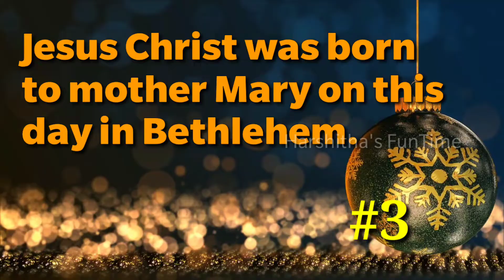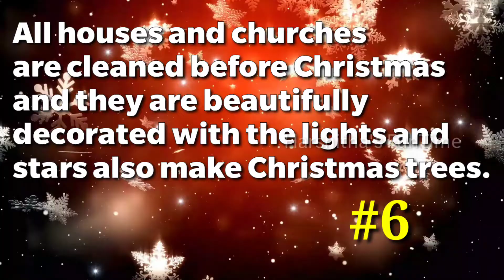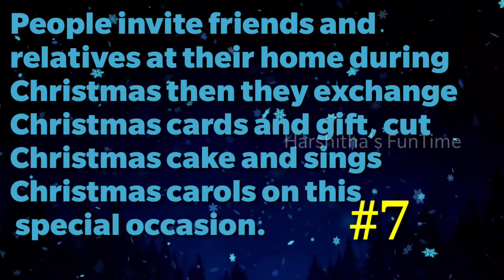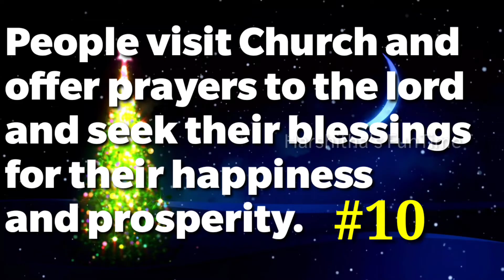Christmas speech in English for kids|Top 10 lines for kids|kids speech about Christmas in English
Speech on Christmas Day for Students and Children
 We know Christmas as the ‘feast day of Christ’. It is a Christian holiday but we all celebrate it with great joy and happiness. On Christmas day we honor the birth of Jesus Christ. In the Christian religion, people believe that Jesus Christ is the Son of God for years.

Besides, other religions in India celebrate it as a cultural holiday in the month of December. It occurs in the winter season and everyone eagerly waits for it to come.

Here we give 10 important points on Christmas for kids/children/students.

💕Do something creative everyday 💕

@harshitha_funtime. Install the app to follow my photos and videos.

speech about Christmas for kids,
christmas speech for children,
Top 10 lines speech on Christmas for students,
speech on Christmas day for kids,
importance of Christmas,
christmas speech in English for kids